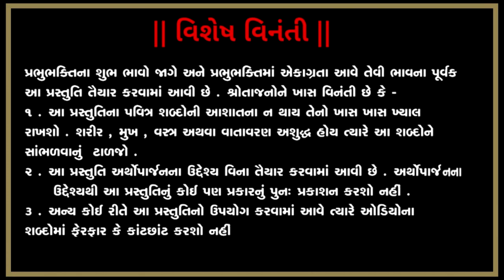Ashtapad Giri Vandane Re (अष्टापद गिरि वंदने रे)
Nandprabha Stavan Series

स्तवन :  अष्टापद गिरि वंदने रे
( श्री अष्टापदजीनी पूजा अंतर्गत )

रचयिता : पूज्य श्री दीपविजय महाराजा
Special Thanks To Hastagiri Tirth

Singer - Parth Doshi
Music arranged & Direction By  - Sachin Limaye
Tabla - Hardik Patel
Sitar - Bhagirath Bhatt
Flute - Ninad Mulukar
Programming By - Mir Desai
Video Designed By - Sumedh Kamble (Wardha)
Lyrics :

अष्टापद गिरि वंदने रे
रंग लाग्यो माहरी सजनी जी रे

चक्री सगरना बळवंत योद्धा
पुत्र ते साठ हजार जी रे
अष्टापद जिन वंदन चढिया
दक्षिण दिशि प्रकार

दक्षिण दिशिए श्री संभवथी
पद्मप्रभ लगे चार जी
वीतरागनां वंदन कीधां
तरवा भवजळ पार

पश्चिम दिशि सुपार्श्व प्रभुथी
अनंत प्रभु लगे आठजी
वंदन कीधा भाव भले रे
निर्युक्तिमां पाठ

उत्तर दिशि दश धर्म प्रभुथी
वर्धमान लगे वंदेजी
पूर्व दिशि दोय ऋषभ अजितने
प्रणमी मन आनंदे

पचास लाख क्रोड सागरना
पूर्वज प्रीति संभारेजी
आपणा कुळमां भरत नरेश्वर
कीधा एह विहार

धन भरतेश्वर धन मरुदेवा
धन नवाणुं भाईजी
लाभ हेतु ए सुकृत कीधा
ए आपणा पितराई

आगळ विषम काळने जाणी
तीरथ रक्षा काजेजी
योजन योजन अंतर कीधां
पगथियां आठ समाजे

धन तीरथ अष्टापद गिरिवर
धन भरतेश्वर रायाजी
दीपविजय कविराज पनोता
जे जस सुकृत कमाया